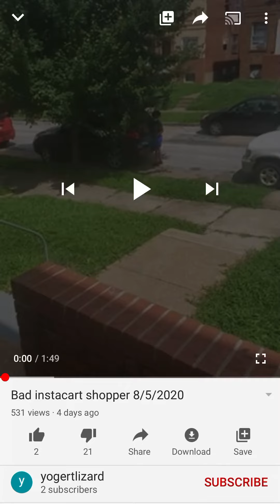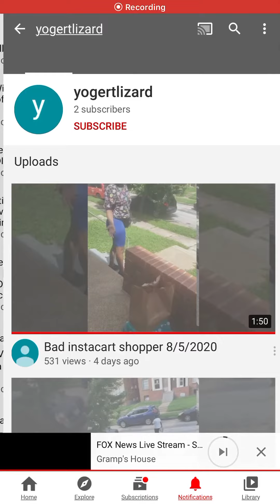Instacart Karen posts her own racist video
Karen isn’t happy with this shopper and to another black shopper